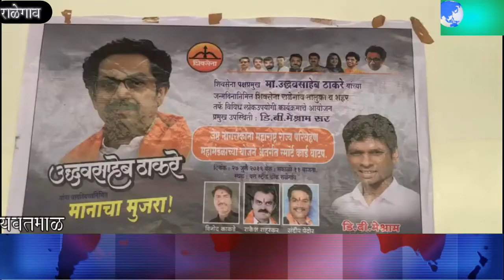शिवसेना प्रमुख उद्धव ठाकरे यांच्या वाढदिवसा निमित्त राळेगाव येथे विविध कार्यक्रम आयोजित करण्यात आले